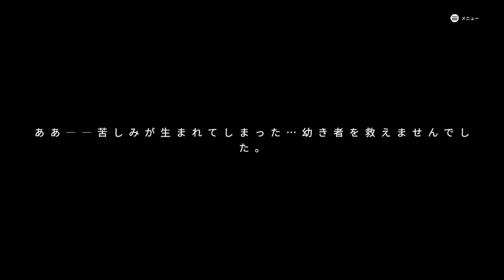Othercide # 06 Survival Battle 【PC】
（久しぶりにライブ配信した動画を編集したものです）
脱出地点が使えるようになるまで生き延びるというサバイバルモードもありました。
冒頭でこのバトルには勝てないということなので、死なないように耐える必要があります。
脱出地点が現れたので、枠の中に移動しましたが終わりません・・・
バグなのかな？と思っていたら、実はスキルの中に脱出コマンドがあったんです。。
分かりにくい。。w